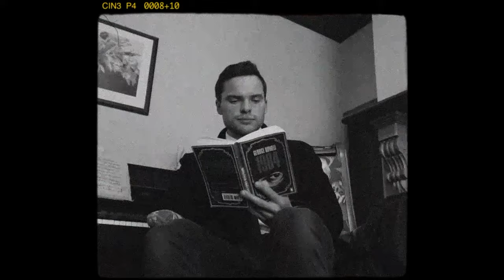The Encouragement Kid - Fall Back (Official Music Video)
Music Video 🎥 by Robbie Groves & Mitchell Bolstridge!
This music video illustrates the time when I lost my job, teaching in schools, for refusing the mandated jab, but used the situation to push me further into my purpose on this rock in space. (:
If this is your first time finding me, welcome! I'm a dude who loves to uplift others through music. My hope is this song will give you courage to stand up for yourself and things you know to be true. Even if almost the entire world is telling you you're crazy and saying all sorts of unfathomably horrible things to you.

Thank you to Jurassic Adventure Mini Golf for letting us film there! Support them by playing some mini-golf with them it's an epic place!

Thank you to Paul and Jo for letting us film in your vintage homestay! You're the best people, possibly ever.

Thank you very, very much to my older sister Anna, my mum, my closest friends, Leith, Regan, specifically Dan in that time, and my fiancé Marika. If it wasn't for you guys, I'm not sure where I'd be. You supported me and our human freedoms, it means the world to me. I hope this video can encapsulate that gratitude by displaying the courage you instilled in me as we moved forward boldly and didn't follow the group think of that time.

Love

Jacob

Huge thank you to Robbie & Mitch for making this video possible, taking on this task even when most the world still might not agree with you. Thank you Robbie for your massive effort in editing it too. Huge job, huge legend.

And Thank You God. So clutch, every time.

Starring:
Anna as Political Propaganda Pusher 1
Mum as Political Propaganda Pusher 2
Aunty Di as Granny
Myself as myself and the news anchor lol

All of my music can be found on my channel. I've been making music for 10 years. My goal is to become a successful independent artist who can support myself and my family. Then I have bigger goals. I appreciate you for being here, let me know what you need to hear, and my hope is I can offer that to you.